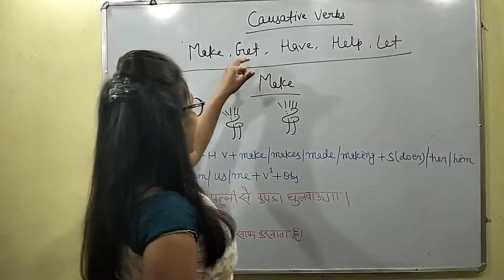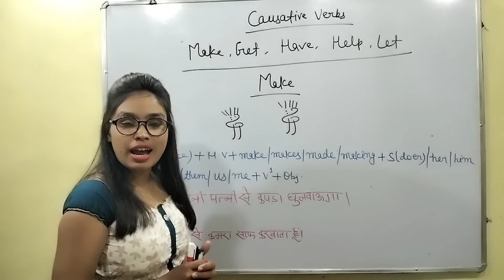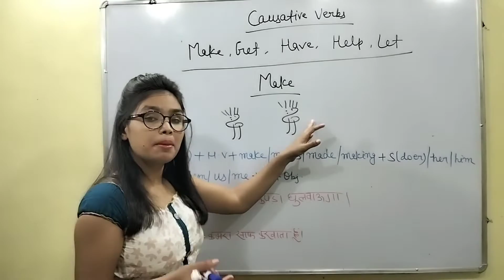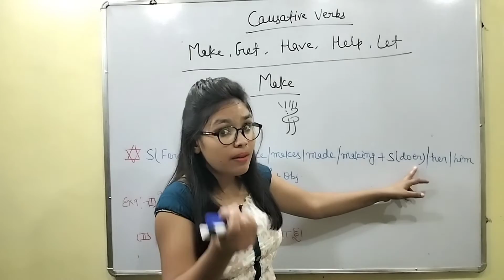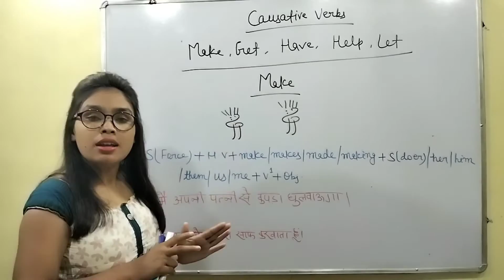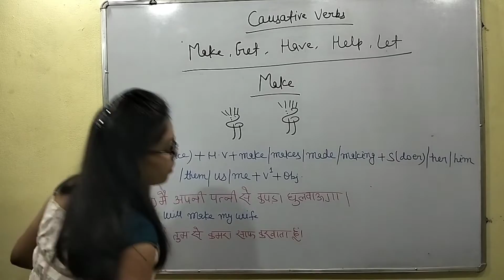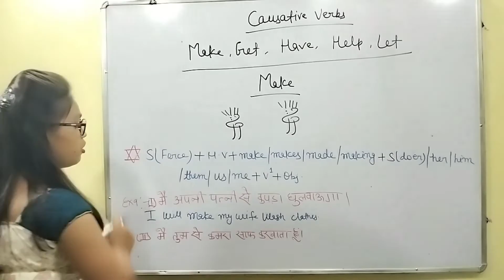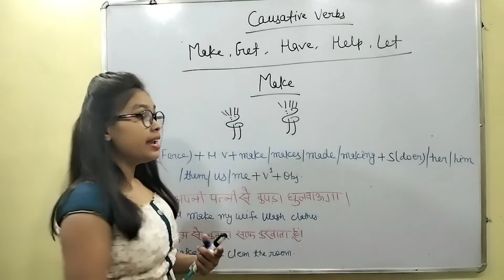Causative Verbs || Make || Get || Have || Help || Let || Spoken English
Hello guys,

In this video I am going to tell you about causative verbs.